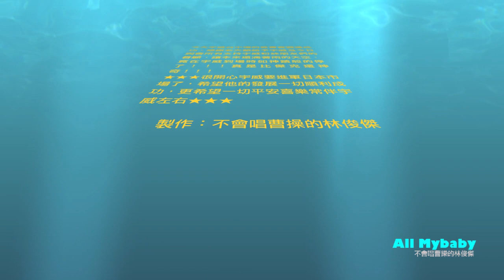【HD】20131103 YUWEI HU photobook sign event in Taichung of Taiwan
Wish all of the best around Geo胡宇威*.*